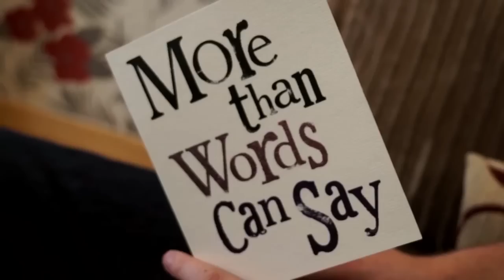The Lifesavers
Anthony Nolan, the world’s first bone marrow register, was started in 1974 thanks to the vision of one inspirational woman. Shirley Nolan had a dream that no one in need of a lifesaving transplant would die waiting, like her son Anthony did. And so began a register matching incredible individuals willing to donate their stem cells to people with blood cancer in desperate need of a transplant.

To achieve Shirley’s ambition, and be there for everyone who has blood cancer, we need the passion and dedication of people like you and me. Ordinary people who have something remarkable inside. The Lifesavers.